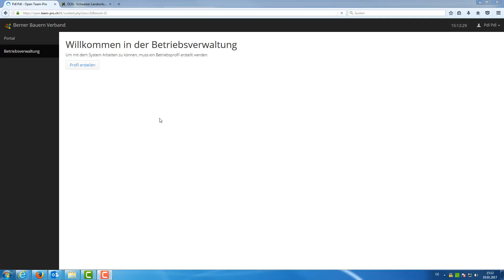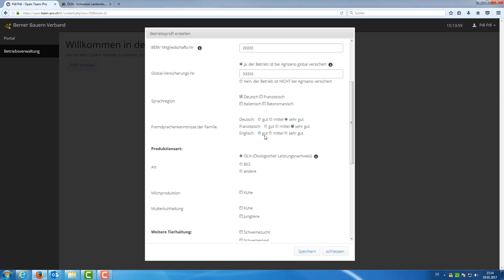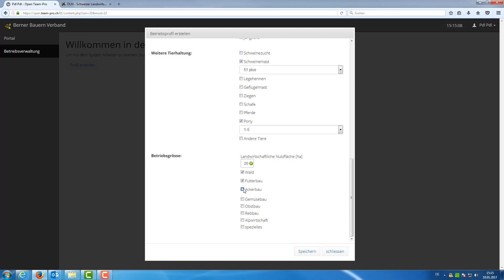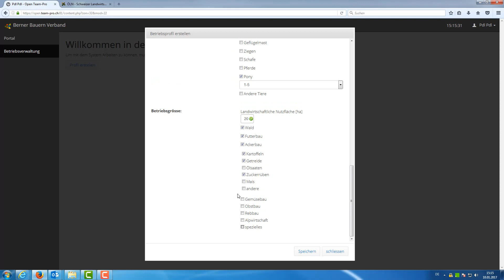online Plattform - Betriebsprofil